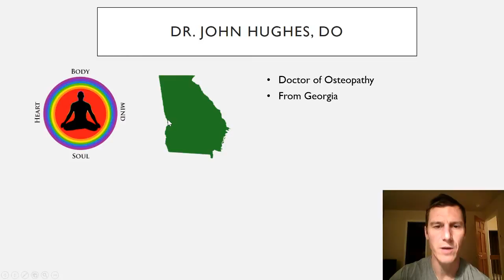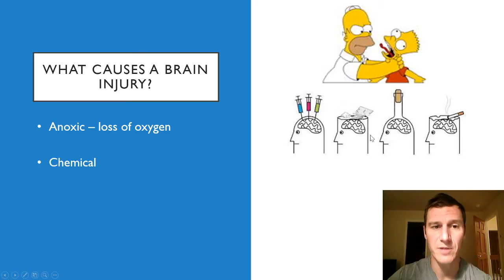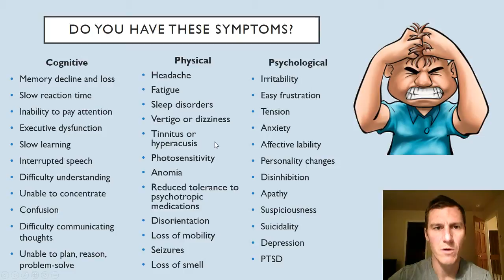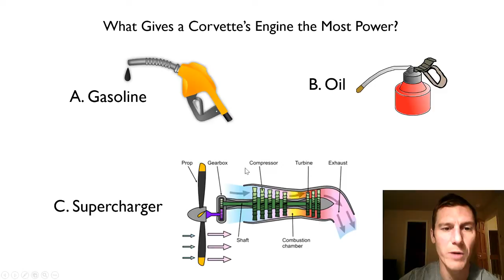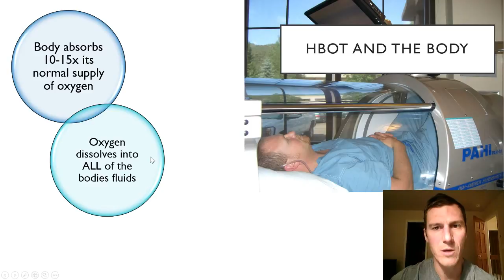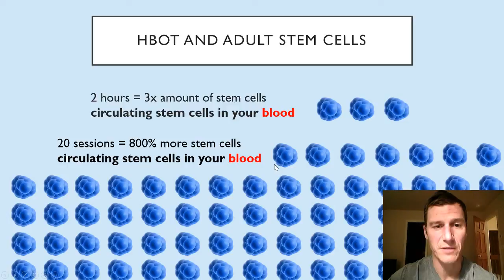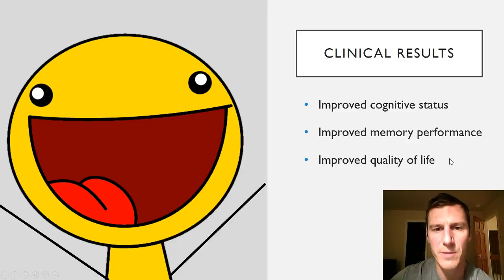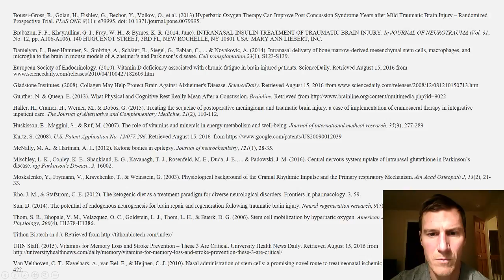Hyperbaric Oxygen Therapy for TBI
Join Dr. Hughes as he talks about the benefits of hyperbaric oxygen therapy (HBOT) for the treatment of traumatic brain injury.